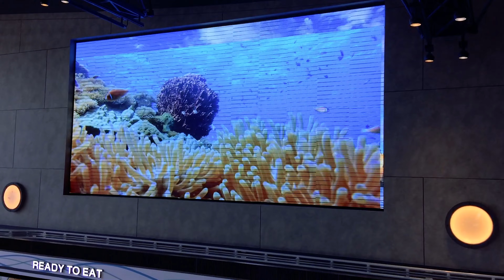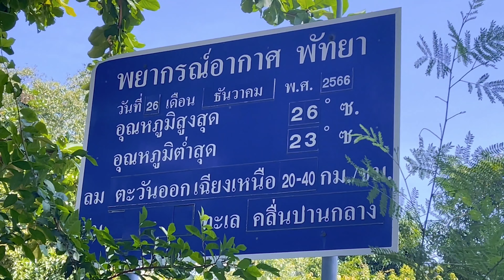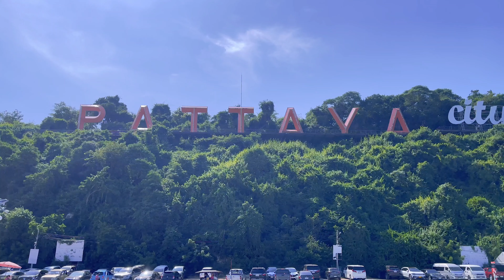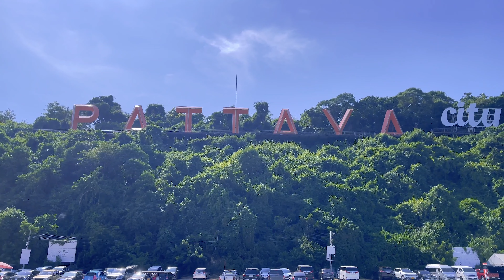Wie ist es mit einer Frau aus Thailand zu leben? Nur Kosten oder doch mehr? - Pattaya Januar 2024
Es wäre unangemessen und irreführend, pauschale Aussagen über die Kosten zu machen, die mit einer Beziehung zu einer Frau in Thailand und Pattaya verbunden sein könnten. Die finanziellen Aspekte einer solchen Beziehung können stark variieren und hängen von verschiedenen Faktoren ab, darunter die individuellen Umstände der beteiligten Personen, ihre Lebensstile und persönlichen Entscheidungen.